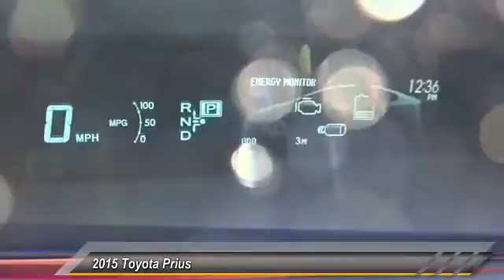2015 Toyota Prius Toyota Of Huntington Beach 152409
2015 Toyota Prius 5DR HB TWO

18881 Beach Blvd.

TOYOTA OF HUNTINGTON BEACH PROUDLY SERVING ORANGE COUNTY, HUNTINGTON BEACH, COSTA MESA, GARDEN GROVE, IRVINE, WESTMINSTER, AND SURROUNDING SOUTHERN CALIFORNIA LOCATIONS. THIS WHITE 2015 Toyota PRIUS IS EQUIPPED WITH A Engine: 1.8L 4-Cylinder DOHC 16V VVT-i -inc: Eco/Power/EV drive modes, AUTOMATIC TRANSMISSION, AND RECEIVES AN ESTIMATED 51 City/48 Hwy MPG. OR VISIT US AT 18881 BEACH BLVD HUNTINGTON BEACH, CA 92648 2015 Toyota PRIUS 5DR HB TWO Stock #: 152409 | VIN: JTDKN3DUXF0482560 | 2015 Toyota Prius 5dr HB Two Toyota of Huntington Beach